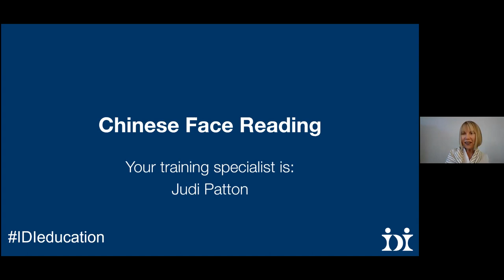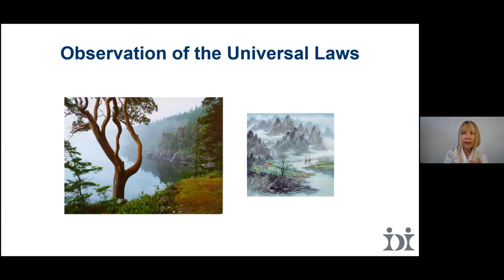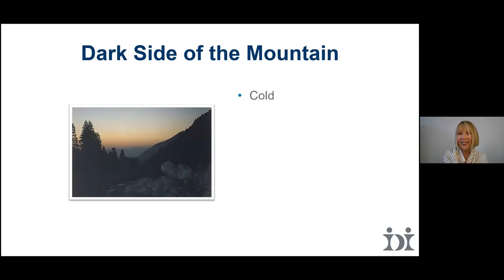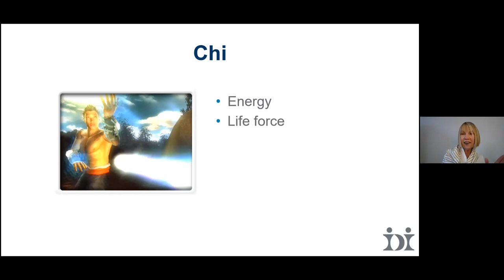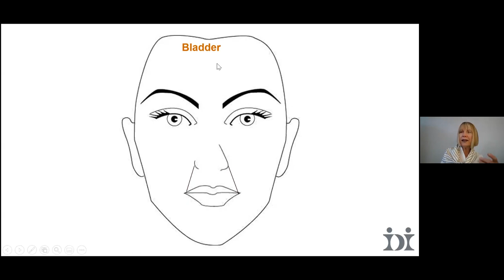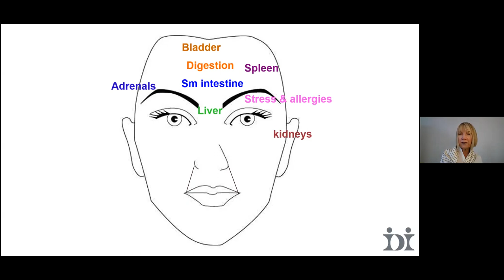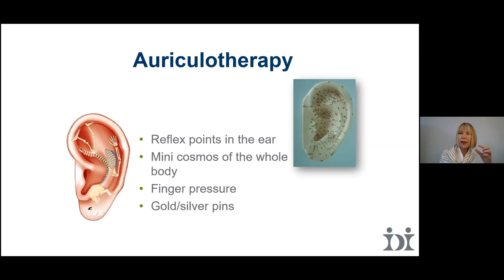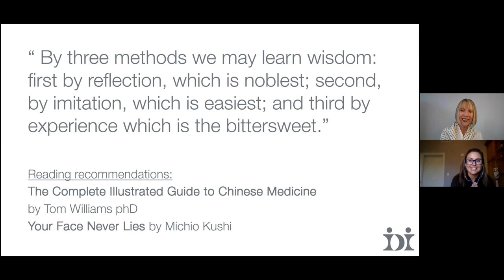Industry Expert Webinar: Chinese Face Reading featuring Judi Patton